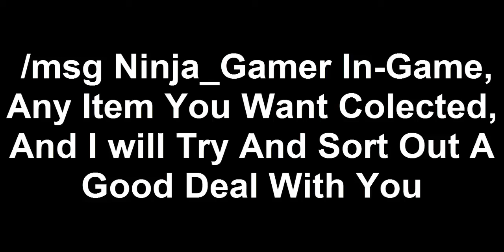Minecraft PC - Boomcraft Factions - NinjaGamers Mining Service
This is an idea I came up with as a way to get in-game bal on Boomcraft Factions